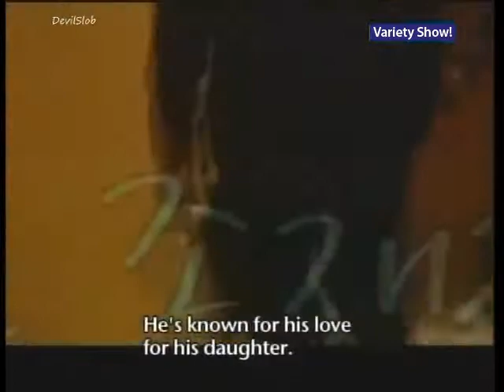[EW] Kim Seung Woo - Interview